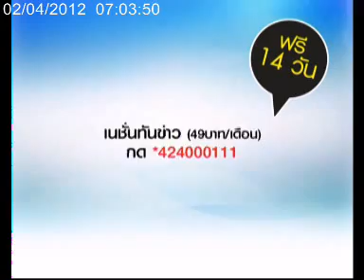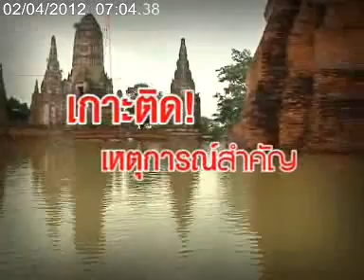KOM CHAD LUEK TV : คมชัดลึก sport 02-04-12